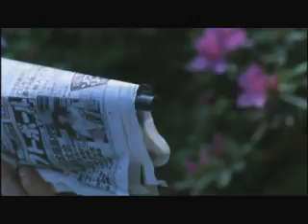"Flores de Fuego"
Programación de Abril de 2014
"Flores de Fuego" (1997) Takeshi Kitano
Domingo 20 de Abril 22 hs.
Ciclo: Todos los Cines
Por INCAA TV